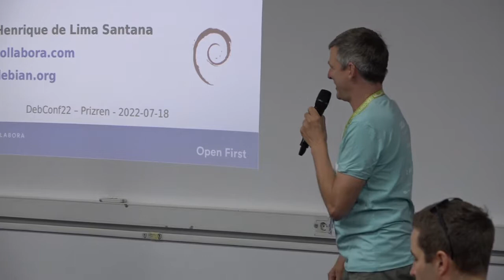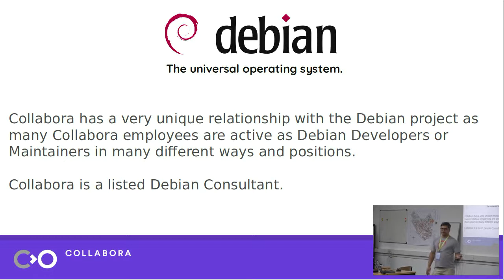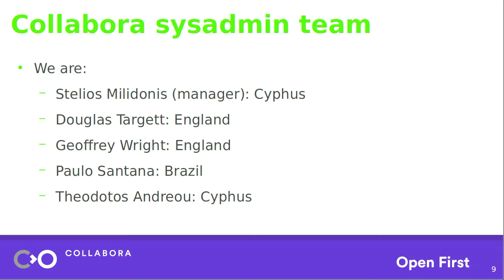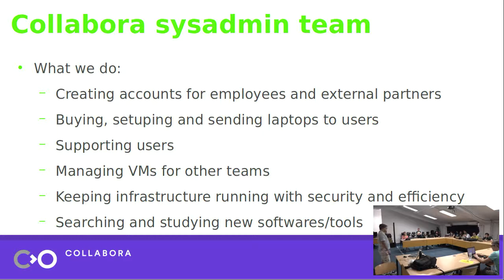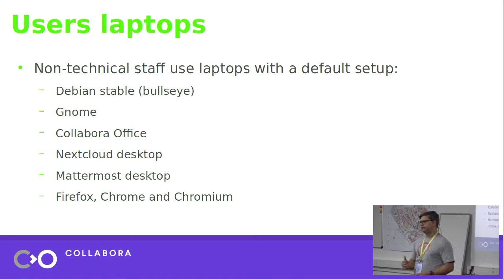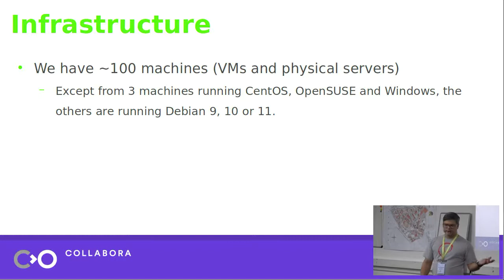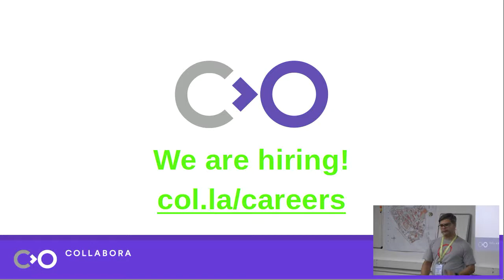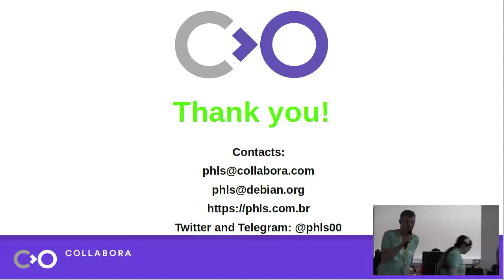How Collabora's sysadmins use Debian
by Paulo Henrique de Lima Santana

I will talk about my day by day working as sysadmin at Collabora, a global consultancy, specializing in delivering the benefits of Open Source software to the commercial world.

I will show free software and tools used by the sysadmin team.

Room: Ereniku
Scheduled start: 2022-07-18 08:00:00